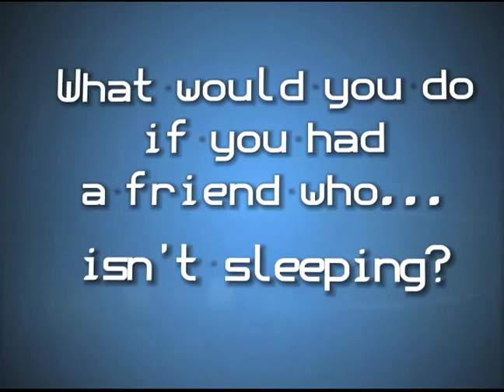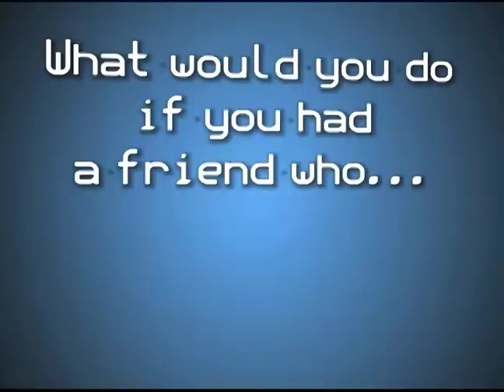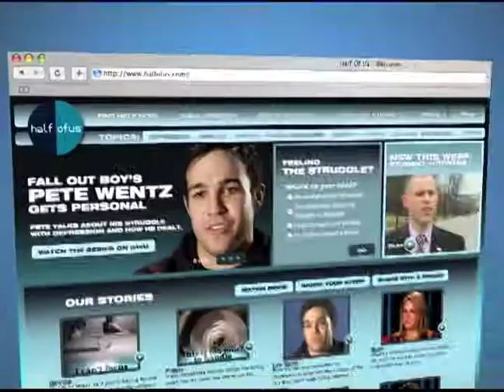Half of Us - What Would You Do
Hey, it’s me. I’m stopping by, all right? Listen, you’ve been saying that for a while. Let me help this time.

Half of Us is a campaign from MTV and The Jed Foundation.